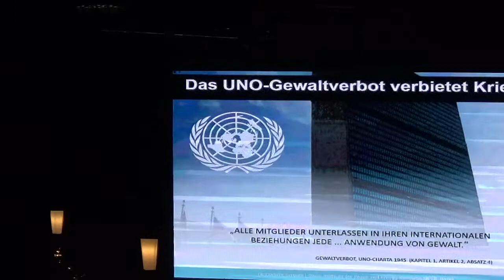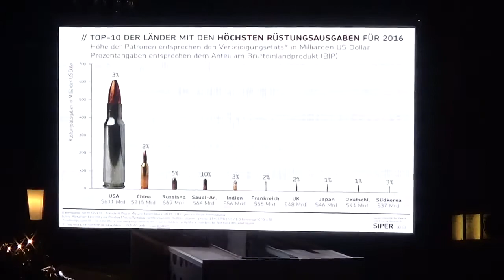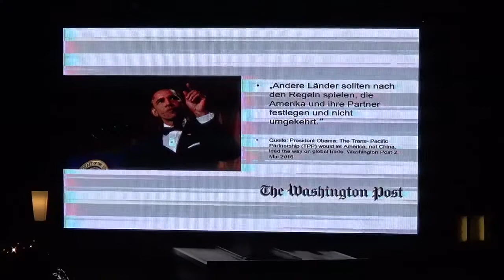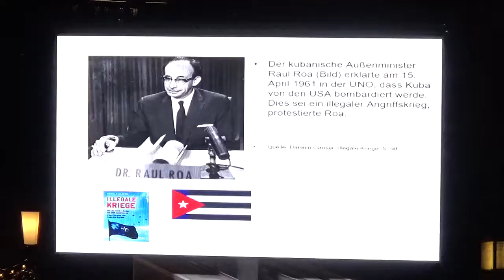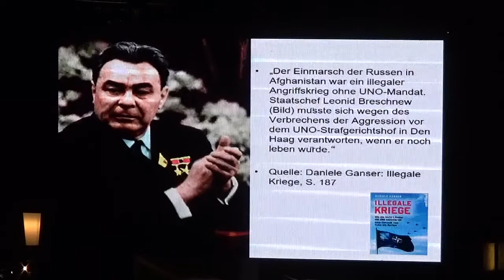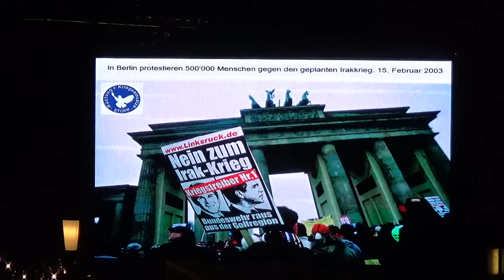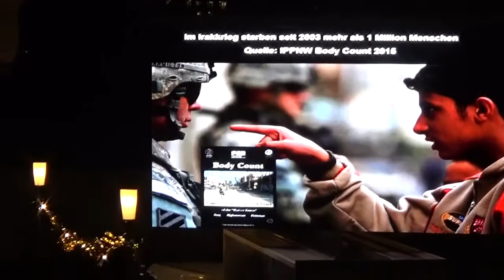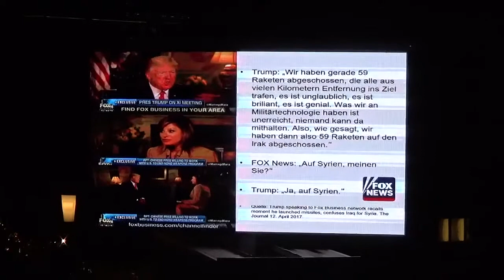Daniele Ganser Ansprache zur Friedenskraft